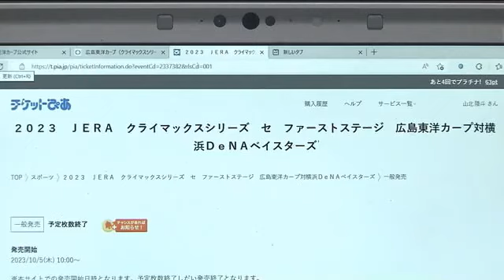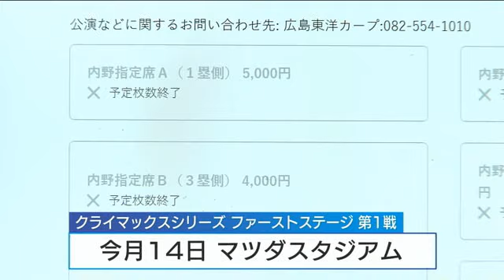カープ２位確定 ＣＳファーストステージは地元開催 ファンは「みんな笑顔で元気になれる」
プロ野球セリーグの全日程が終了し、２位が確定したカープは今月１４日から始まるクライマックスシリーズのファーストステージを本拠地・マツダスタジアムで戦うことになりました。

【７０代】「地元でやるなら勝ってほしい」
【４０代】「元気になれます。皆笑顔で活気があると」
【８０代】「優勝をお願いしたい」
【３０代】「日本一に向けて皆で盛り上がりたい」
【５０代】「応援に行きます」
Ｑ：チケットを取る？
「きょう発売。がんばって取ります」

一方、クライマックスシリーズファーストステージのチケットは５日、発売日を迎えました。

【山北記者】
「午前１０時となりました。カープのクライマックスシリーズのチケットの発売が今始まりました。早速、購入サイトにアクセスしていますが、今画面にアクセスが集中しています。大変つながりにくい状況になっていますと表示されています」

発売開始からおよそ１５分たった時には、ほとんどの席で「予定枚数終了」の文字が表示され、購入できない状況になっていました。
クライマックスシリーズファーストステージは今月１４日からです。 ＊＊＊＊＊＊＊＊＊＊＊＊＊＊＊＊＊＊＊＊＊＊＊＊＊＊＊＊＊＊＊＊＊＊＊＊＊